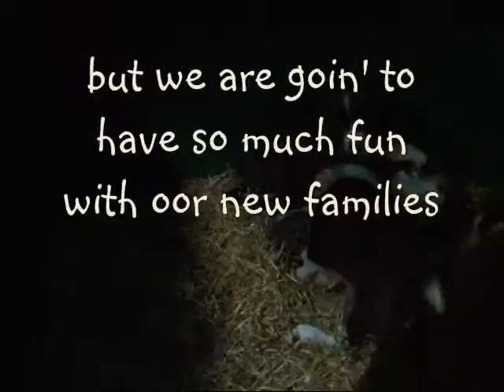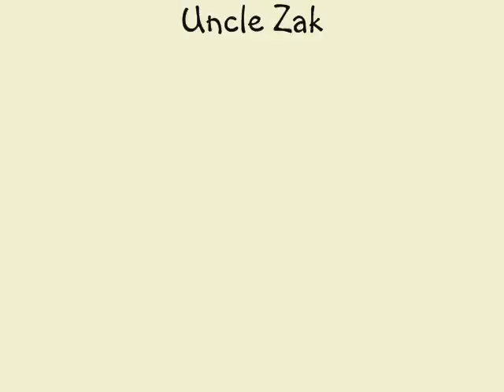Border Collie Pups Last Night Together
The pups are almost 8 weeks old now and this is the last night that they will all be together
as they start to go to their new homes over the next few days. I had just finished cleaning the kennel and putting new straw in the whelping box. The pups love when there is new straw and can't wait to get in and play on it.
It is going to be so quiet around here,
I am going to miss them all when they go. They are going to have so many adventures and so much fun with their new families xxx